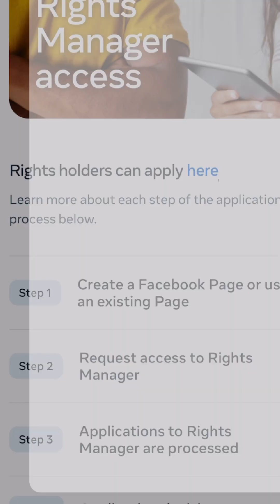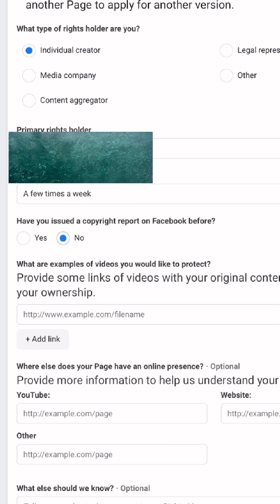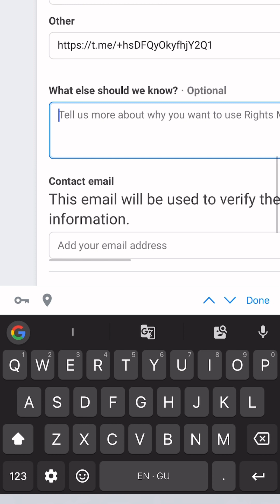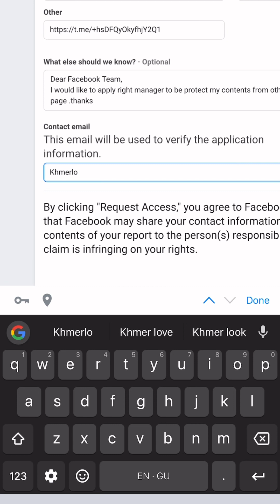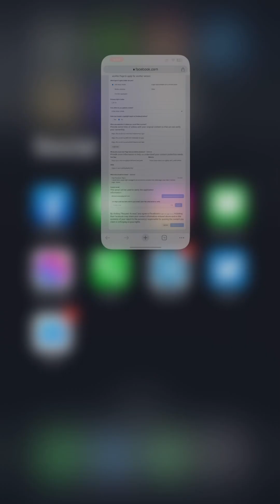ស្នើសុំRight manager -How to apply right manager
នើសុំRight manager -How to apply right manager